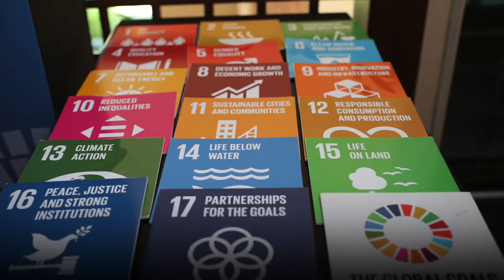Building our vision for a water secure world for all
The Global Water Security and Sanitation Partnership (GWSP) is not just a financial partnership, it’s a thought leadership partnership that helps shape the water agenda. Watch this video to learn how GWSP is a flexible partnership that leverages 30 billion dollars of investments by the World Bank in water by putting knowledge into implementation.